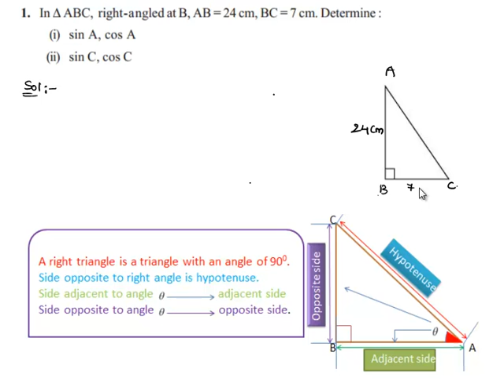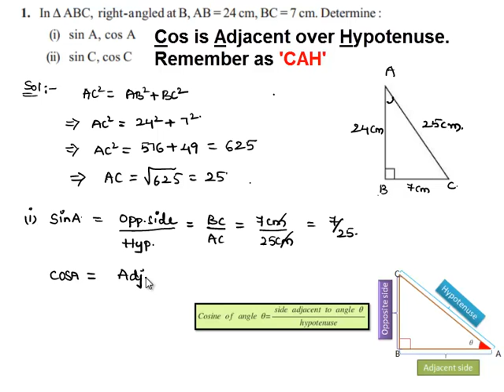NCERT Solutions for Class 10 Maths Chapter 8 Introduction To Trigonometry Ex 8.1 Q 1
NCERT Solutions for Class 10 Maths Chapter 8 Introduction To Trigonometry Exercise 8.1 Question 1